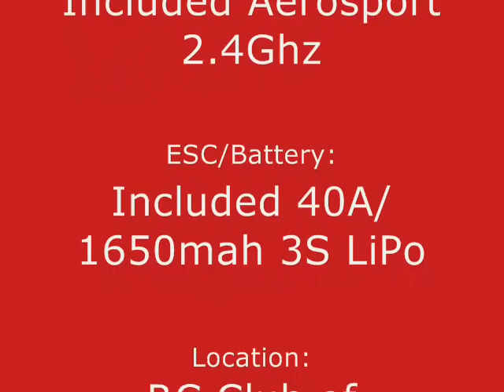Hobby People Phase 3 U-2 Spy plane EDF RTF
With an operational ceiling over 70,000 feet, the U-2 over flew the Soviet Union with impunity and public secrecy until May 1st 1960 when Francis Gary Powers was shot down over while flying a mission over the Soviet Union.

-World's Largest Radio Control Community

-Buy, Sell, and Trade RC
-Read Radio Control online reviews and articles
-Discuss Electric Radio Control Aircraft